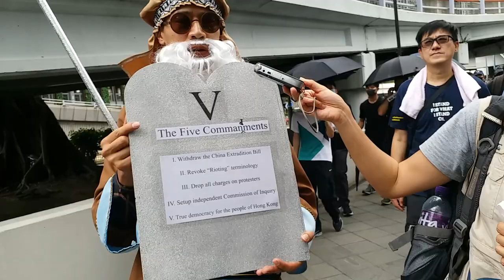港警不批8.31 遊行 數万人仍然冒雨上街 衝上禮賓府找特首回應五大訴求 亮點：耶穌也來了...!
中共人大8.31五週年，香港警方不批准遊行，但數万市民仍然冒雨上街，表達訴求。